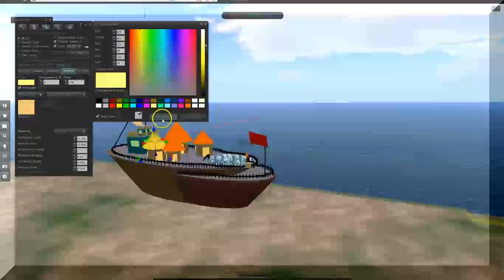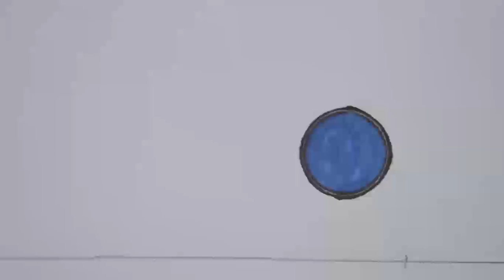MY VIDEO ARTWORK NEENA ZURINA